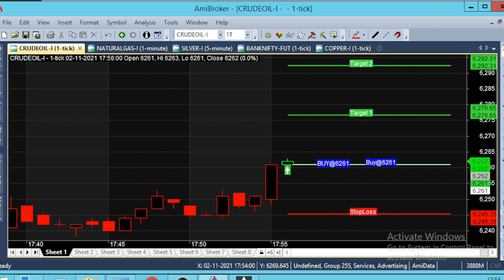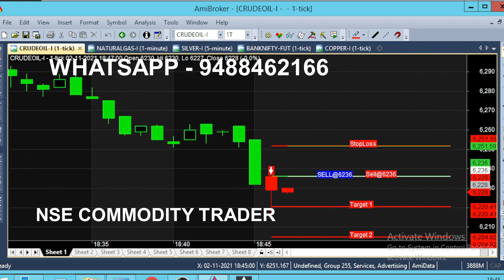Crude Oil 15 Point Top Trading Tips For Intraday Trading | 15 Points Strategy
Crudeoil 15 Point Top Trading Tips, Crude Oil Intraday Trading Strategy For 15 Points Target.

⏱️⏱️TIME CODES⏱️⏱️
0:00​ - Intro
0:10 - BUY CALL
1:00 - 16 POINT TARGET
1:30​ - WHY 5 PM MARKET
2:00​ - 10 MINUTES TRADING
2:30​ - 1 MINUTE TRADING